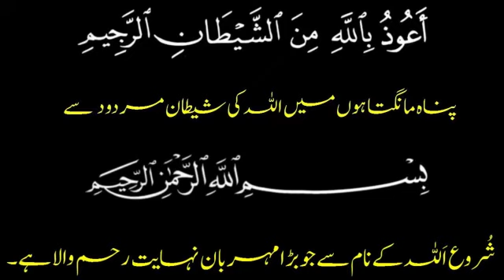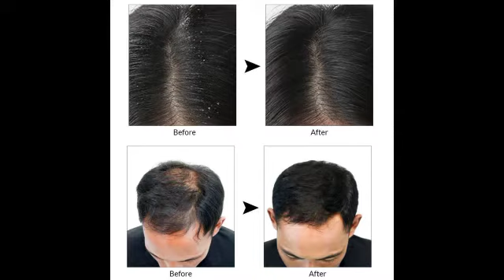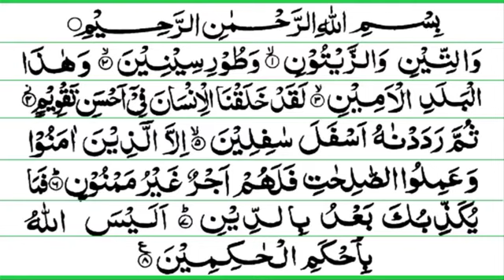Nazar e Bad | Balon ka Achanak Se Girna | Jadu ki Waja se Balon ka Girna | Evil Eye on Hair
Today, WE are here with this new video of Nazar e Bad (Balon ka Girna) HairFall

In this video, WE are going to tell you Nazar e Bad (Balon ka Girna) HairFall

Aj ki is video mein hum apko batane jarahe hain Nazar e Bad (Balon ka Girna) HairFall
Video About : Nazar e Bad (Balon ka Girna) Hair Fall, Nazar e bad, hair fall, Balon ka Girna,نظربد ,Nzrebad, evil eye, bad eye,

Umeed karta hon video aap ko pasand aye gi, LIKE kren aur doston ke sath zaror SHARE kren.

Islamic Channel

Nazar e Bad (Balon ka Achanak Se Girna) | Jadu ki Waja se Ballo ka Girna | Evil Eye on Hair |
Nazar e Bad (Balon ka Girna) Hair Fall | Evil Eye on Hair | Nazar e Bad ki Pehchan | Nazr e Bad | Balon Ka Girna Band | Evil Eye on Hair | Nazar e Bad ki Pehchan